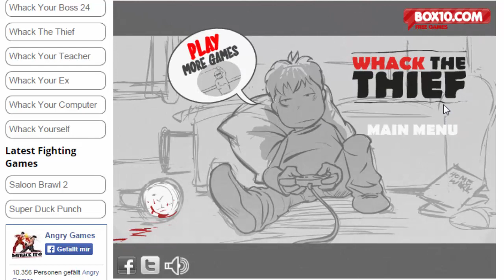Let's Whack Whack The Thief (DEUTSCH/HD) - Du Brichst Nicht Bei Mir Ein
viel spaß beim Let's Whack und bis zum nächsten Let's Whack

YouMixLP